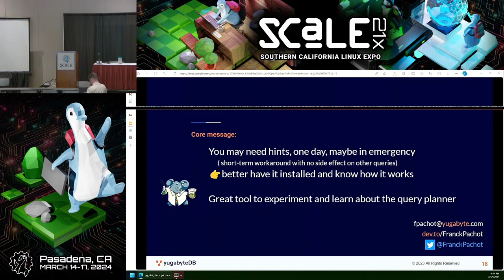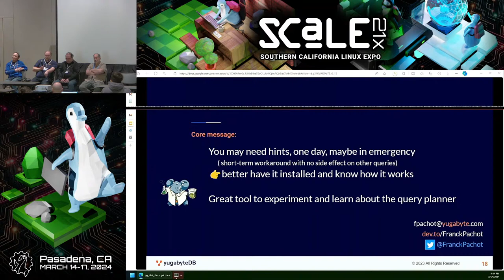PostgreSQL Ask Me Anything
Talk by Mark Wong, Devrim Gunduz, Magnus Hagander, Jonathan Katz, Joe Conway

NOTE:  Disregard the slide for this video; there were no slides, and eventually, we zoom in on the panel about 11 minutes into the video.

Ask anything about the PostgreSQL Community. Technical, social or otherwise! A number of folks involved in the PostgreSQL community regularly attend SCaLE and make themselves available for questions.